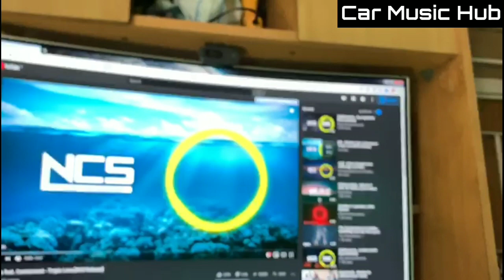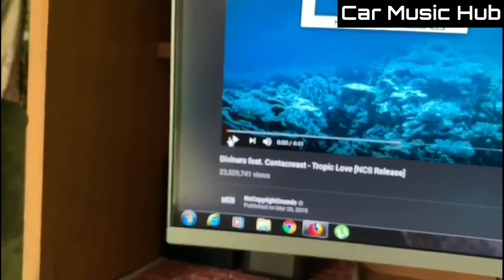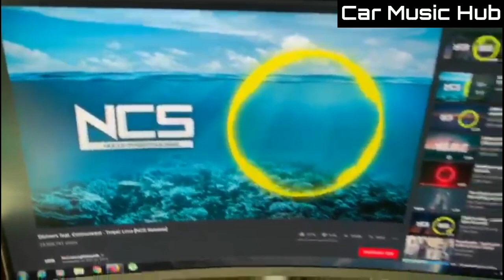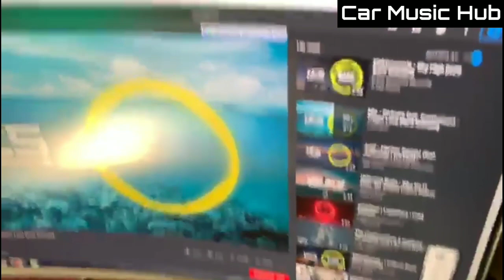Mono amplifier testing with jbl 2 subwoofer at home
अब घर पर ही करे अपना Car Subwoofer Install

1)- JBL Subwoofers Price Amazon

2)- Mono Amplifier 2021

(3)- Ac/Dc Convertor

(4)- Amplifier Wiring kit